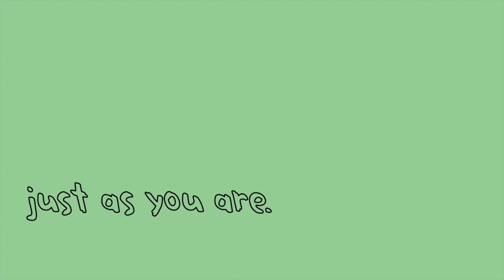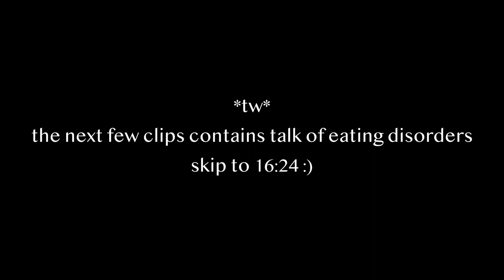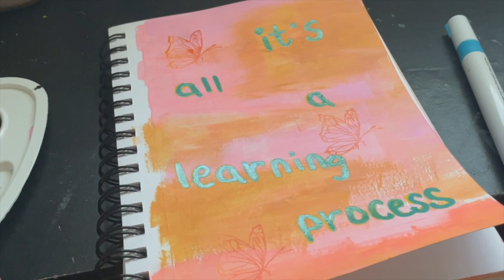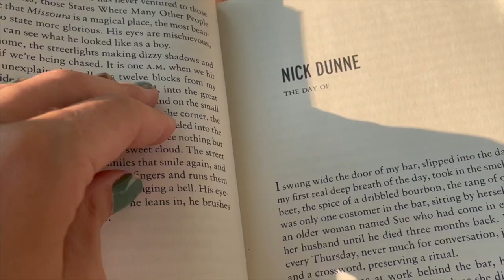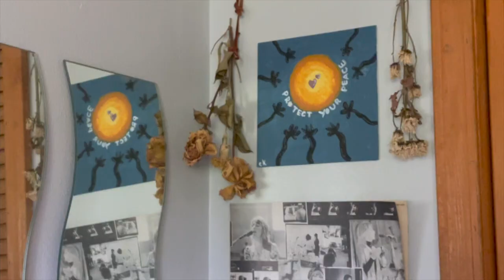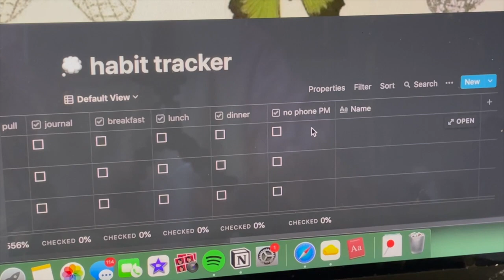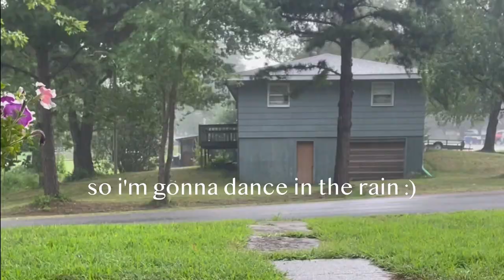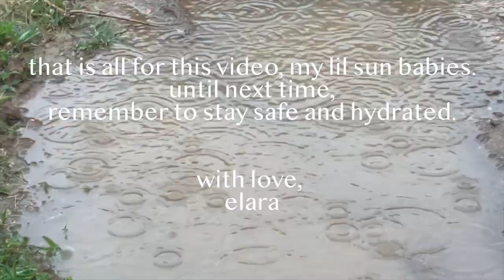summer stories.02 ❊ i moved to the middle of nowhere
welcome back, lovely earthlings!! thank you for taking the time to be here with me, just are you are.

hello!!! how are you doing! welcome back to my little bubble of the internet. in this vlog, i moved to the middle of nowhere. literally. my graduating high school class had less than 200 people. so! this vlog shows a few snippets of me settling back into being home, and a few raw and real chats about healing from an ED. (timestamps so you're able to skip that part, if triggering) also ;) look ;) another upload and it hasn't been 3 weeks :D. i really hope you enjoyed this video and ill see u in the next one!!! love u

i really hope you enjoyed this vlog and i will see u soon !!! until next time, stay hydrated and safe.
-e 💌

gentle breeze by purrple cat
***Gentle Breeze by Purrple Cat Commons Attribution-ShareAlike 3.0 Unported

rainbow falls by purrple cat
***Rainbow Falls by Purrple Cat Commons Attribution-ShareAlike 3.0 Unported

timestamps:

00:00-02:00 intro
02:00-07:03 hello! let me catch u up to speed
07:03-07:59 painting my nails :p
07:59-08:08 my morning stroll
08:08-09:42 doodling, journaling, cat cuddles
09:42-12:49 morning stroll pt 2, bunnies + an honest chat
12:49-16:23 getting real about my ED
16:23-18:13 don't comment on other people's bodies!
18:13-22:46 rock haul :D showing u cool rocks i found lol
22:46-25:03 the universe got my back
25:03-25:55 reading outside
25:55-26:35 hanging up a painting that fell
26:35-27:40 hydration check!
27:40-30:04 updating my notion
30:04-30:29 raspberry crescent rolls :o
30:29-30:50 making a dedicated creative journal
30:50-31:52 a storm is rolling in
31:52-32:34 let's dance in the rain :)
32:34-32:52 rain asmr + outro! i love you!!!